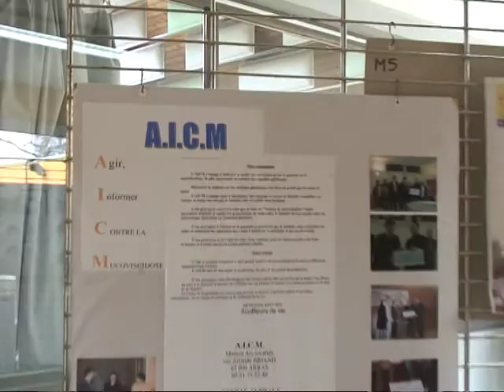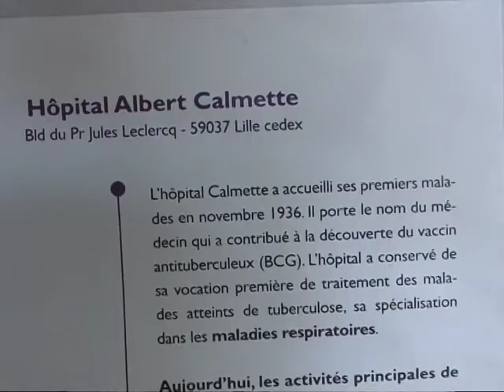CAP MUCOVISCIDOSE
L'association Agir et Informer Contre la Mucoviscidose créée en 2001
par des familles d'enfants malades propose d'améliorer la qualité
de vie des malades et de leurs familles
par des actions dont les bénéfices sont reversés à
la recherche médicale, par le biais de l'INSERM.